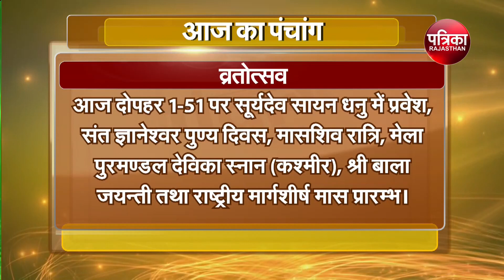Today Panchang | Aaj Ka Panchang | आज का पंचांग | Astrology | 22 November 2022, Tuesday